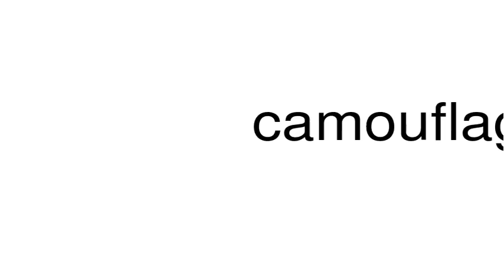How to pronounce camouflagers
This is a satire channel. This is a satire channel. How to pronounce the word camouflagers.